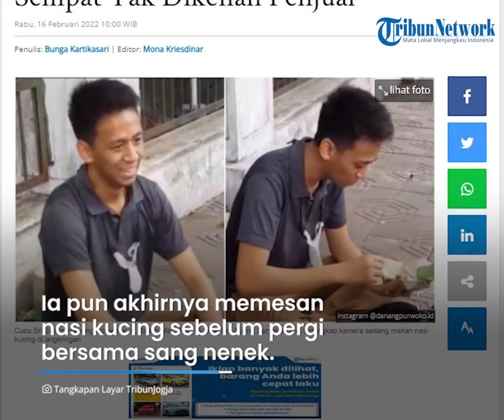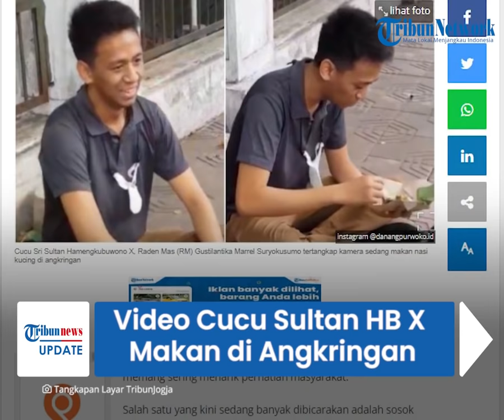Viral Video Cucu Raja Jogja Sri Sultan HB X Makan Angkringan Lesehan di Pinggir Jalan, Tuai Pujian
Meski dari keluarga ningkat, namun cucu sri sultan ini tampak sederhana bahkan tak segan untuk makan dan duduk di angkringan pinggir jalan.

Dalam video yang beredar, cucu Sri Sultan Hamengkubuwono X itu mengenakan kaos berkerah dan memakai tas selempang.